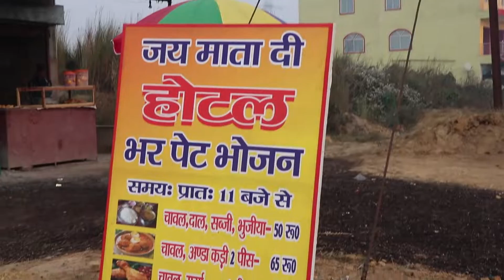DAY 2 | BHUBANESWAR TO NEPAL | RANCHI TO MUZAFFARPUR | DRONE SHOTS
Hi guys, This is Naman & thank you for taking out time to watch my video. Do "LIKE" the video if you enjoyed watching or Do "COMMENT" if you want to suggest something or Appreciate my efforts.
My Vlogging Camera

Gears I love to use for MOTOVLOGGING-